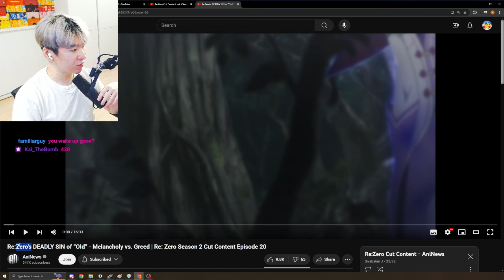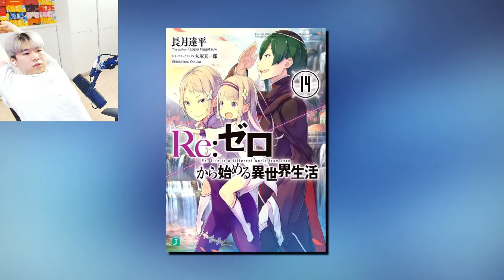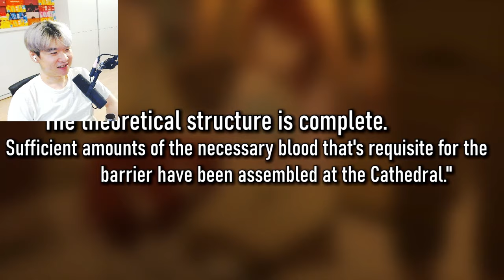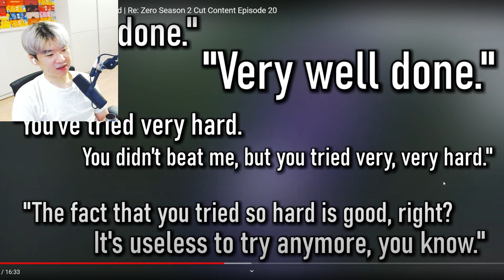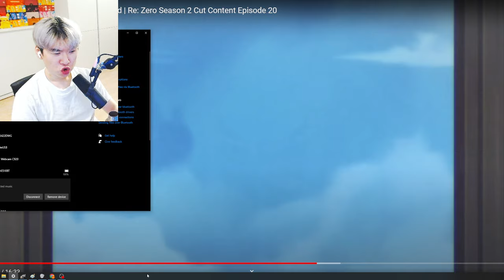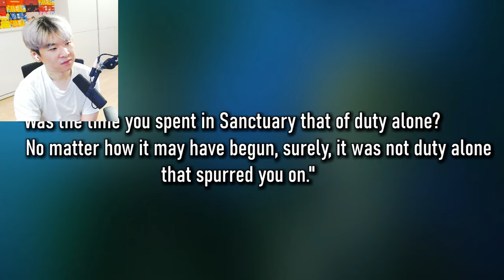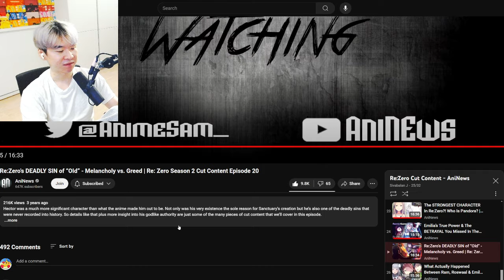Re:Zero's DEADLY SIN of “OId” - Melancholy vs. Greed | Reacting to Aninews